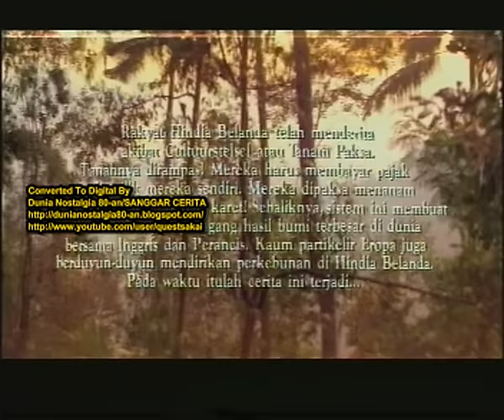Johana (1983) Lydia Kandow Atek Sudharmono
Kendati sistem tanam paksa sudah dihapus, tetapi kaum partikelir Belanda di Jawa masih saja terus mempraktikkan kesewenangan. Pengkuh, anak angkat tetua desa, Pak Kromo, melawan karena tanah desanya diminta paksa oleh tuan tanah perkebunan, Jan Pieter Slotering. Akibatnya Pak Kromo disiksa dan dibunuh. Rinem, saudaranya, diperkosa hingga mati oleh para centeng. Pengkuh balas dendam dengan menyerang onderneming dan menyandera Johanna, anak gadis Speelman. Johanna dibawa lari ke hutan. Pengejaran dan pelacakan terhadap Pengkuh tidak berhasil, karena lebat dan ganasnya hutan.

Kehidupan Pengkuh dan Johanna di tengah hutan yang hanya berdua itu, semula saling benci, tapi kemudian saling mengerti dan simpati. Melewati beberapa peristiwa, hubungan Pengkuh dan Johanna semakin erat dan mencapai puncaknya dengan hamilnya Johanna. Demi masa depan dan anak, Johanna mengajak Pengkuh pulang. Ketika Pengkuh mengantarnya sampai di pinggiran hutan, ia segera diketahui dan diserang. Pertempuran mati-matian tak terelakkan lagi. Untung Pengkuh masih selamat, meski dalam keadaan terluka berat. Johanna yang sudah meyakinkan ayahnya, bisa tersenyum.

terima kasih